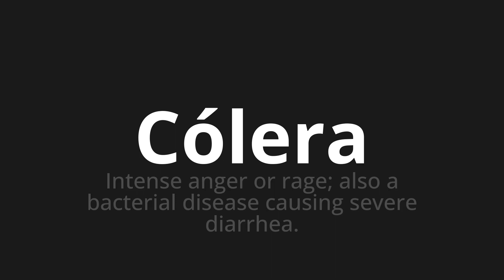How to pronounce Cólera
Master the Pronunciation of 'Cólera Which Means Cholera' - which means : Intense Anger or Rage;Also the Bacterial Disease Causing Severe Diarrhea. 📝 with @PortuguesePronunciation 🎓🗣️ - [Your Guide to Portuguese]

Learn to pronounce 'Cólera' perfectly in Portuguese with our easy and engaging tutorial by @PortuguesePronunciation! 📖📽️ In this comprehensive video, we provide you with native speaker examples 🗣️👂 and phonetic breakdowns 🎵 to ensure you get the pronunciation just right.

How to say Cholera in Portuguese